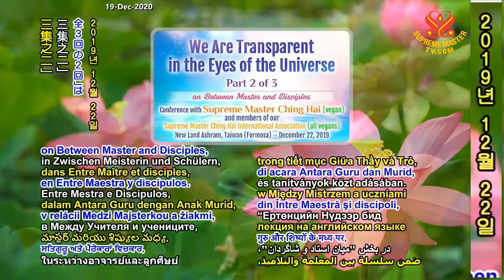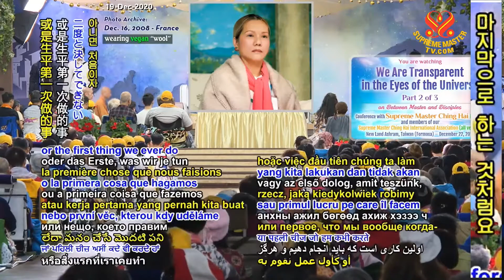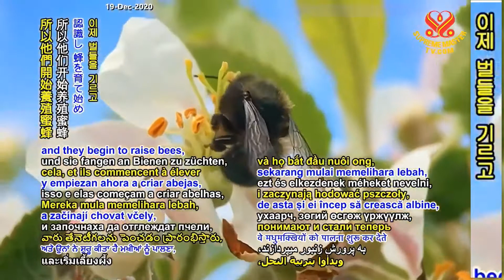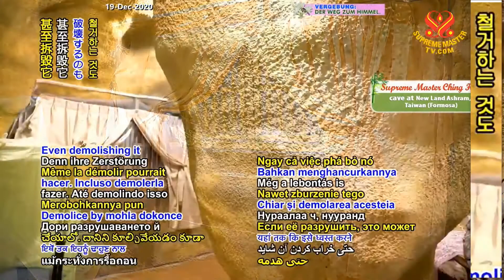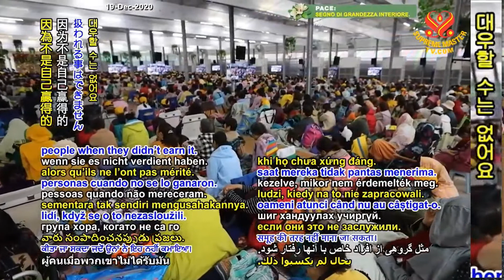P(2/3) We Are Transparent in the Eyes of the Universe Dec 22, 2019